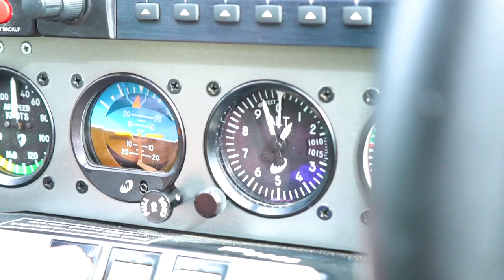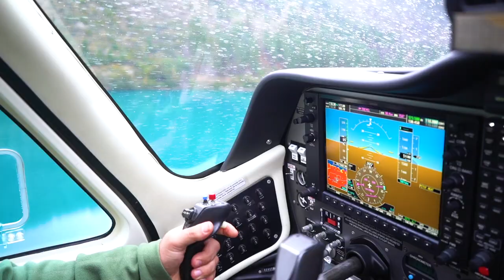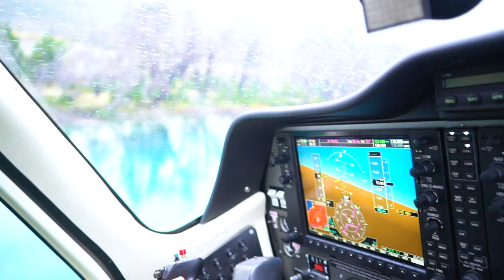PARTISTE MIENTRAS VOLABA, nos cruzamos en el cielo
Durante este Vuelo con una de las personas con las que mas ganas tenia de volar "Mario Cardama", a unos 10 minutos de arribar a Trevelin me avisaron que mi Mamá había partido a la patria celestial (como ella le decía). Un vuelo que marco mi vida por siempre. Una noticia que no puede ser mas triste, pero agradezco a Dios haberla recibido en ese momento, por que no hubiese habido mejor situación para escuchar que a mi Primer AMOR no lo iba a tener más que mientras volaba. seguramente nos cruzamos en el aire.

Mi querida Lili (mi suegra) me dedico estas lineas después de conocer la historia:

ENTRE El CIELO Y LA TIERRA : Ella subia y yo estaba bajando! Su pequeña y eterna alma ascendia al cielo y yo bajaba a la Tierra en donde tanto nos amamos. Ahora Ella me esta mirando desde alli desde lo alto como lo hacia cuando era un niñito mientras aprendia a caminar como una giganta que queria evitar que cayera y me lastimara.
Ella subia y yo bajaba! Ella esta ahora tranquila! Y entonces porque estoy tan triste ? Sera que no se que hacer con tanto dolor? Ella me Mira desde un cielo claro,  un cielo que todo lo abraza, un cielo que mirare e ire ahora de diferente manera: porque se que ahora cuando suba estare mas cerca de Ella!